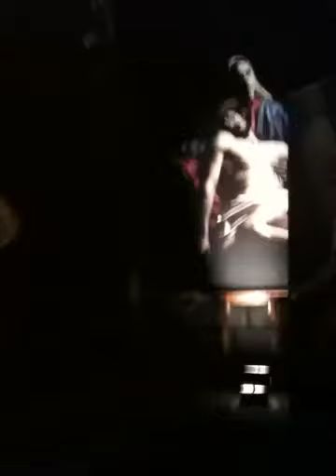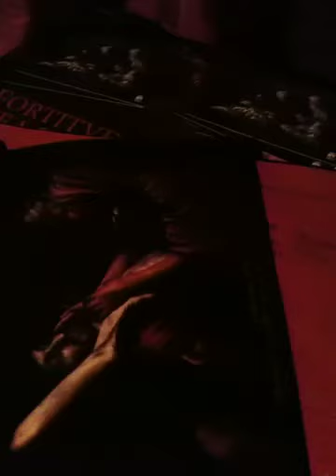Realismo fotografico Andrea Angione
Mostra fotografica allievo del Caravaggio Porto Ercole